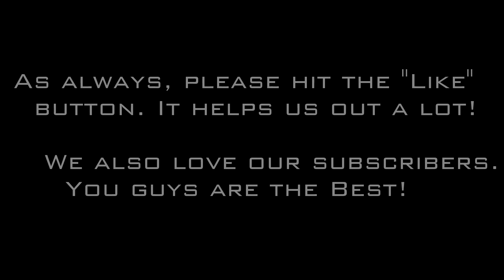Ep 24 Sailing The Caribbean-Jost Van Dyke and Cane Garden Bay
Just a short video of our crossing from Jost Van Dyke to Cane Garden Bay, Tortola. It's a line-of-sight reach across, but the winds were howling!